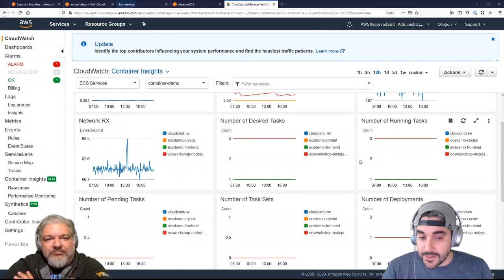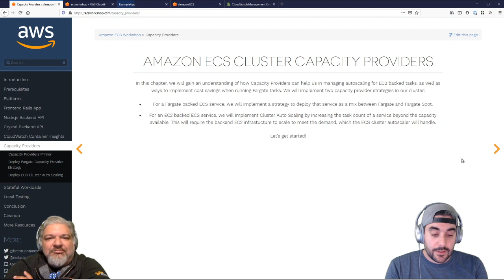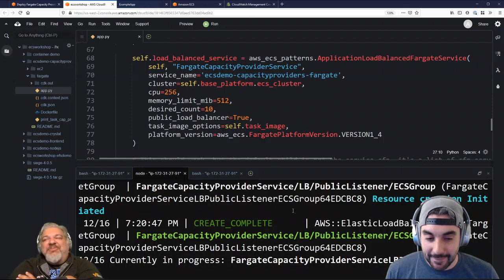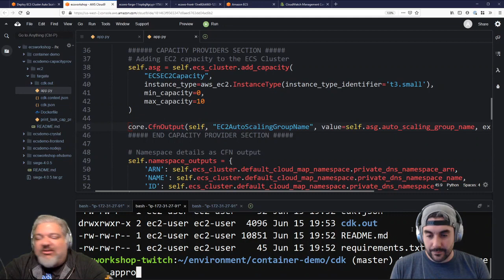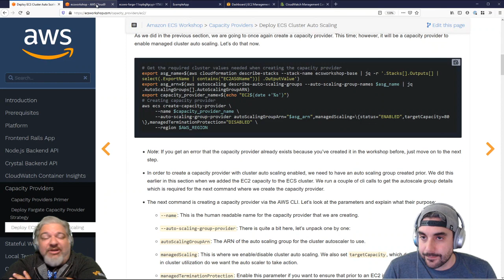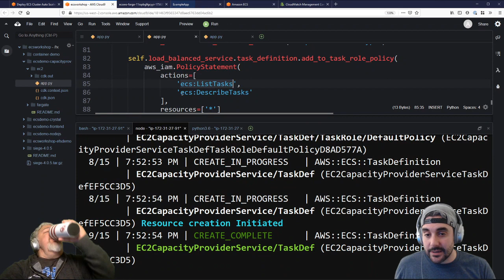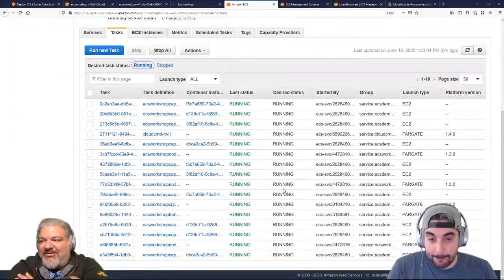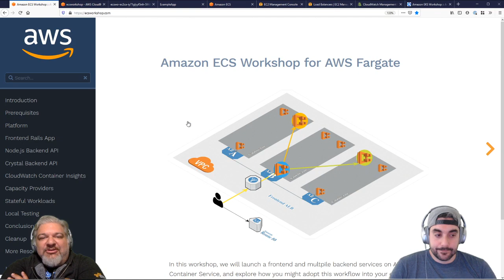ContainersFromTheCouch - ECS Workshop Capacity Providers